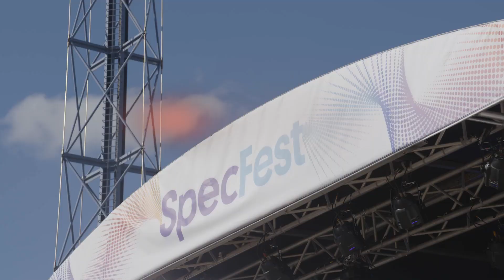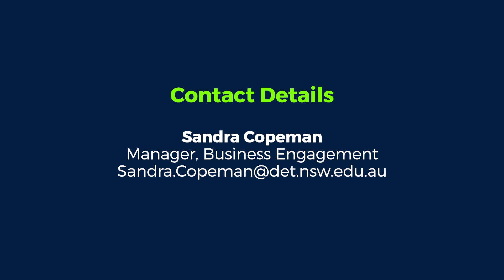SpecFest 2020 | Schools Spectacular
SpecFest is the outdoor entertainment hub for School Spectacular and features an exciting line-up of entertainment and activities for the whole family to enjoy before and after the show.  With over 35,000 attendees on the 22 & 23 November 2019 it’s an amazing opportunity to engage face to face with NSW public schools students, teachers and family members.

We have limited opportunities remaining for 2019 and are seeking expressions of interest for SpecFest 2020.   There are partnership and engagement opportunities to suit all budgets.